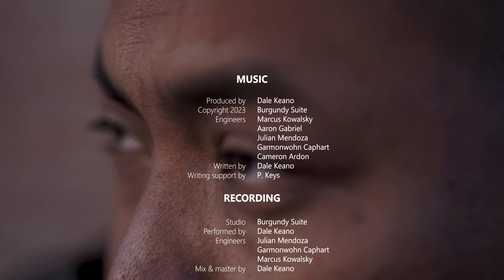Dale Keano - I'm Not Okay (Official Video)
I deal with an insane amount of Imposter Sydrome. Pair it burnout from the constant pursuit of chasing dreams, running a production studio and taking care of my beautiful baby girl all at the same time. I resorted to giving up on sleep and taking care of myself. These were the ingredients to this song. Means the world to me that you took the time to check this out. Thank you.

Writing support by P. Keys
Music produced by Dale Keano
Recorded at Burgundy Suite
Engineered by Dale Keano
Pre-Mixed by Aaron Gabriel & Cameron Ardon
Mixed by Gaby Booker, Julian Mendoza, Garmonwohn Caphart
Final mix review by Marcus Kowalsky & Dale Keano

Video Credits:
Filmed & edited by Marcus Kowalsky
Production by Burgundy Suite
Executive produced by Dale Keano